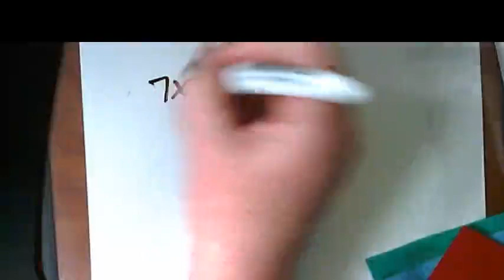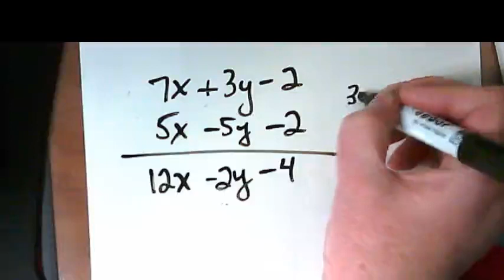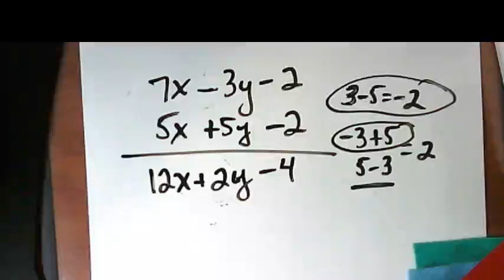Proportion Task Card activity